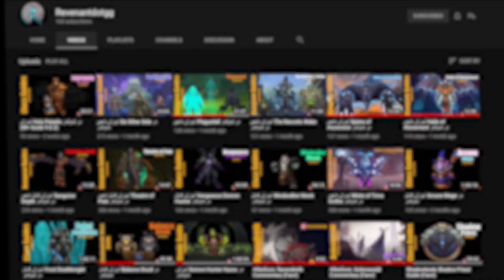آپدیت ای بر دانجن ترون اف تایدز - سیزن سوم - دراگون فلایت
سلام
همونطوری که قول داده بودم بخش پایانی دانجن ترون رو لازم بود آپدیت بکنم که امیدوارم راضی باشید.

توی این کانال هدف ما ارتقاء سطح گیم پلی پلیر های ایرانی در مورد بازی های آنلاین مختلف از جمله ورلد اف وارکرفته و میخوایم که یه دید جدیدی به بازی داشته باشیم. اینجا ما میخوایم فرهنگ ساز باشیم.